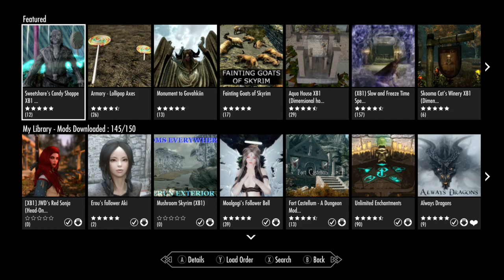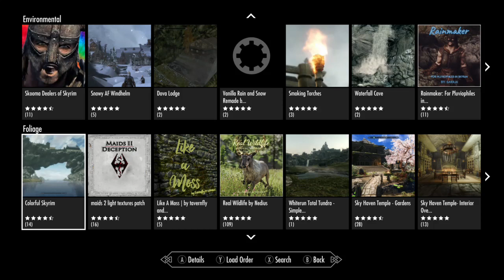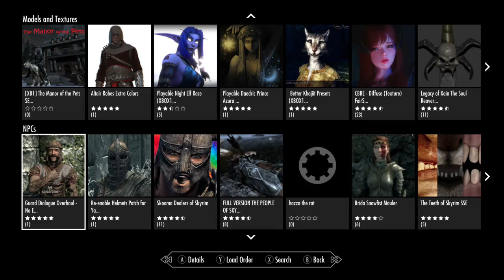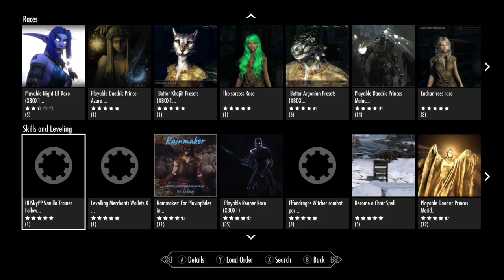Skyrim SE - Elrys - Mushroom Skyrim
Note that this is a Work in Progress mod. So be aware of that. I did not have nay real issues, just too many mushrooms for me.

"Miked Up" or "Co-op with the EdibleToaster"